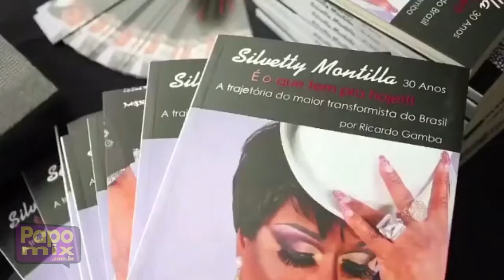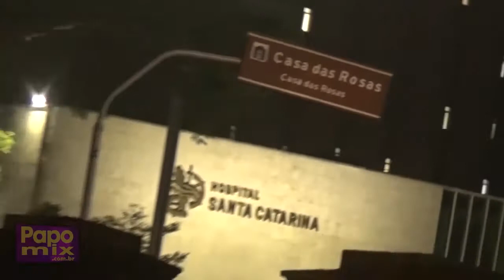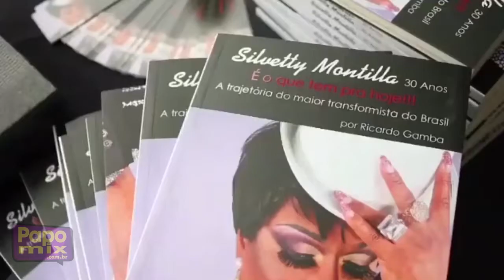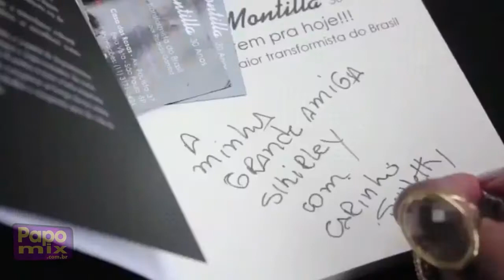PAPOMIX NA TV GUARULHOS | PROGRAMA 01 - ESTREIA - 1 DE DEZEMBRO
O programa PapoMix como objetivo  informar,   divulgar e discutir os diversos trabalhos,  talentos e ações da Diversidade étnica, sexual e religiosa, muitas das vezes esquecidos pela grande mídia ou quando abordados são feitos de formas negativas, reforçando estereótipos ou submetidos a brincadeiras e piadas que aumentam o preconceito e minimizam o cunho cultural,  artístico e político.

Criado há 12 anos, o PapoMix é um programa de TV exibido na internet, no e também na TV Guarulhos, nas noites de quinta para sexta-feira, à meia noite. A atração tem o comando do jornalista e apresentador Anderson Azevedo e aborda de forma ágil, divertida e informativa vários aspectos que envolvem o cotidiano da diversidade Cultural, Sexual e Religiosa. Baladas, moda, cultura, celebridades, shows, saúde, beleza e religião, são alguns dos assuntos abordados no programa.